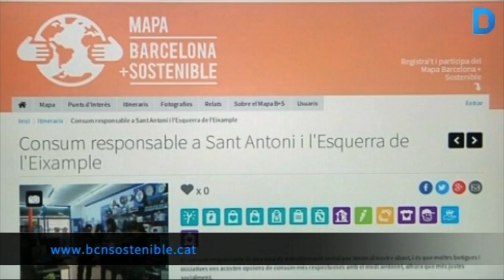Ruta d’establiments sostenibles als barris de Sant Antoni i l’Esquerra de l’Eixample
La idea va començar amb un taller per aprendre a mapar i els participants van consignar els primers establiments de la ruta. Més informació